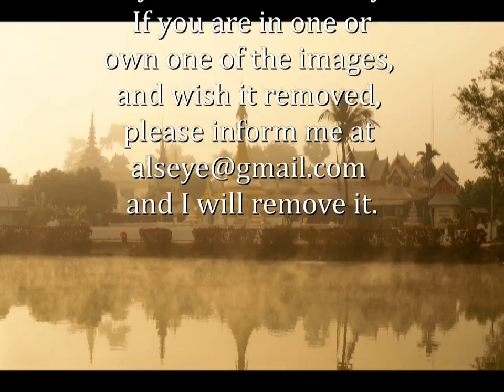the bangkok whore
A parable